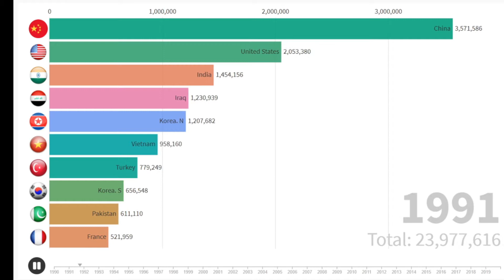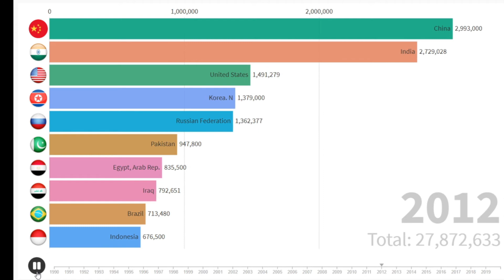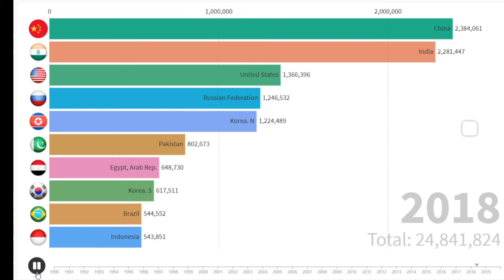Top 10 Largest Armies In The World 1990-2020